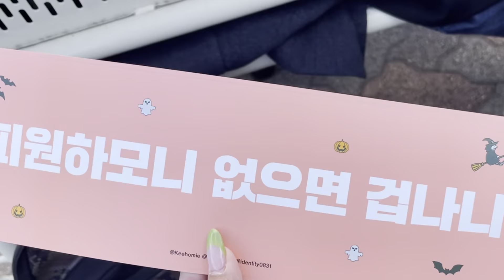P1Harmony in San Diego Balboa Park